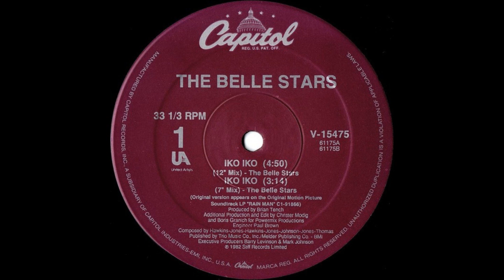Iko Iko (12" Mix) - The Belle Stars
"Iko Iko" was first released in 1953 as "Jock-A-Mo" by Sugar Boy And His Cane Cutters. Sugar Boy was the song's composer, James Crawford. The Dixie Cups had a hit with their version in 1965 and many artists have recorded the song since then.

The Belle Stars version was recorded in 1982 and released as a single in the U.K. where it reached #35. Their recording was included on the soundtrack for the movie Rain Man and released as a single in the U.S. in 1989 where it reached #14.

Additional production and edit by Christer Modig and Boris Granich

My specs:

Recorded using a Pro-Ject Debut Carbon EVO turntable with Acryl-It platter, record clamp and AT VM540ML cart. All records are cleaned on a VPI 16.5 with Adobe Audition CC used for recording and processing with clicks removed manually.